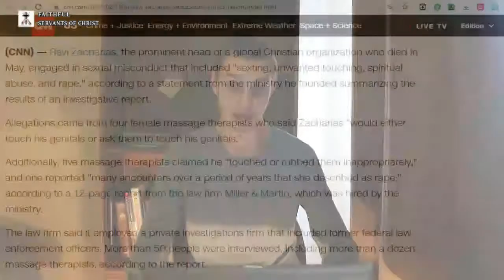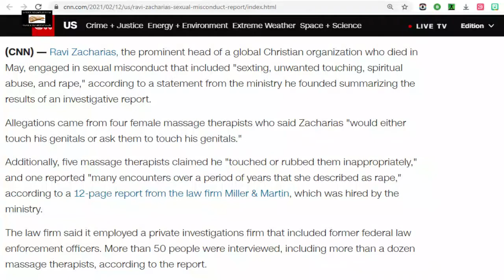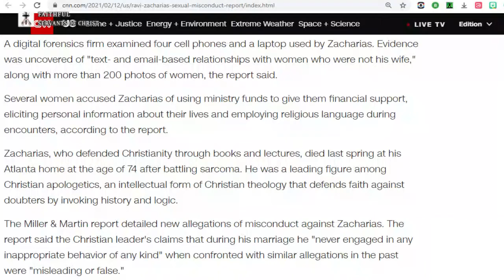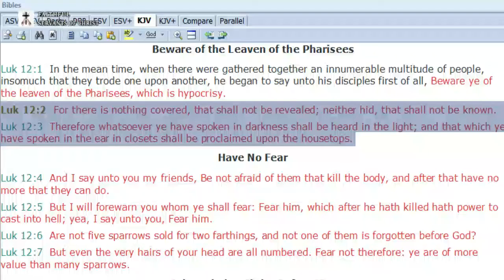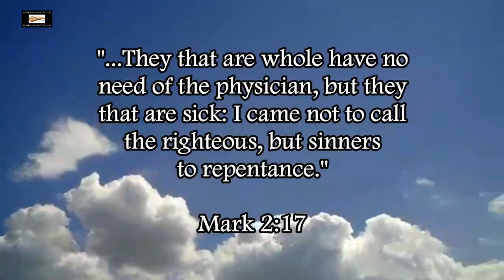Ravi Zacharias Scandal | By Their Fruits Ye Shall Know Them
I believe that a lot of these big-name false prophets are just atheists who are trying to make lots of money, which explains the sexual misconduct they get involved in, atheist nations are filled with sexual misconduct.